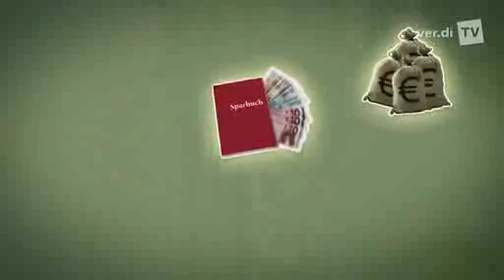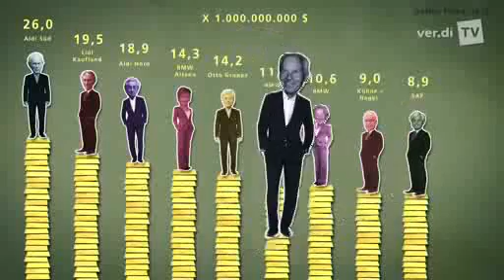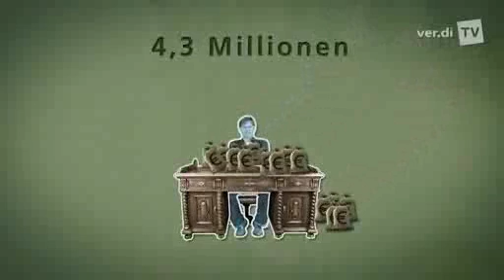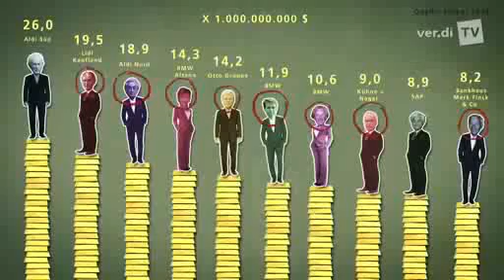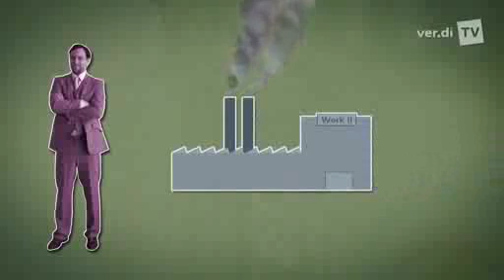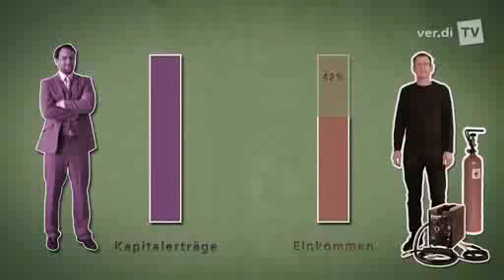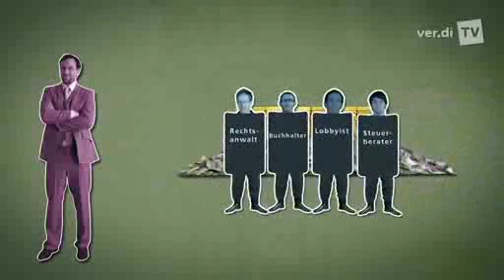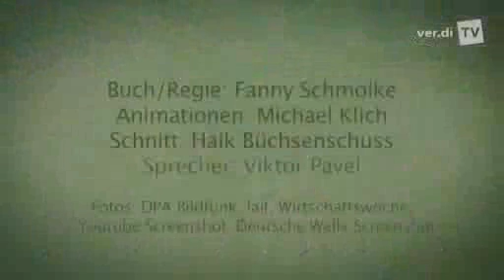Um fair teilen - Verteilung der Vermögen in Deutschland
§ 248 BGB Zinseszinsen
(1) Eine im Voraus getroffene Vereinbarung, dass
fällige Zinsen wieder Zinsen tragen sollen, ist nichtig.
(2) Sparkassen, Kreditanstalten und Inhaber von Bankgeschäften können im Voraus vereinbaren, dass nicht erhobene Zinsen von Einlagen als neue verzinsliche Einlagen gelten sollen. Kreditanstalten, die berechtigt sind, für den Betrag der von ihnen gewährten Darlehen verzinsliche Schuldverschreibungen auf den Inhaber auszugeben, können sich bei solchen Darlehen die Verzinsung rückständiger Zinsen im Voraus versprechen lassen.
Mit anderen Worten:
Zinsen auf Zinsen sind ausdrücklich VERBOTEN,
nur für Banken sind sie ausdrücklich ERLAUBT!